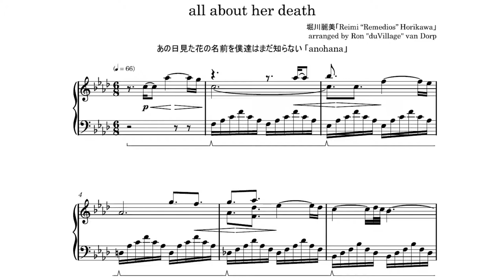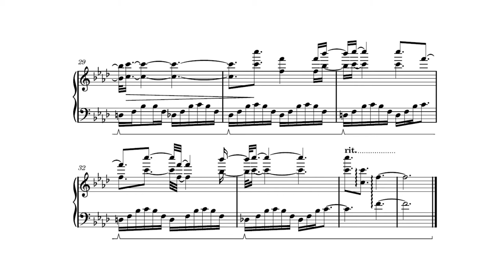anohana「all about her death」piano cover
Hello everybody! Coming to you with sad theme from one of the saddest movies ever made. I hope you enjoy!

曲名【title】: all about her death
アニメ【anime】: あの日見た花の名前を僕達はまだ知らない「ano hi mita hana no namae wo bokutachi ha mada shiranai」
作曲【composition】: 堀川麗美「Reimi "Remedios" Horikawa」

カバー【cover】
ピアノ【piano】: duVillage
編曲【arrangement】: duVillage
ミキシング【mixing】: duVillage
楽譜【sheet music】: duVillage